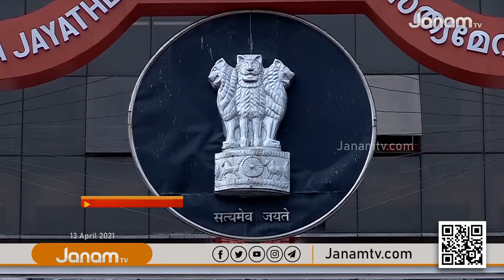VARTHA SAMSKRITHAM | 13 APRIL 2021 | JANAM TV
NEWS ANCHOR : VIJAYASREE